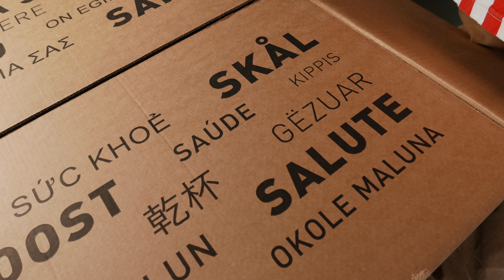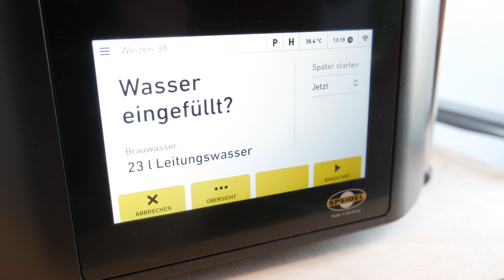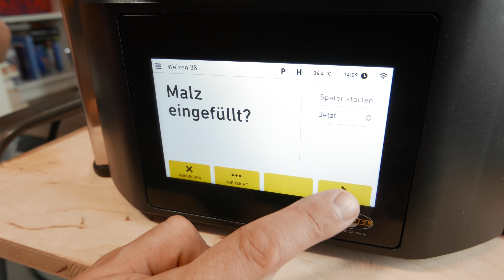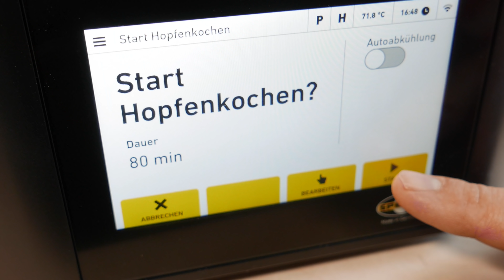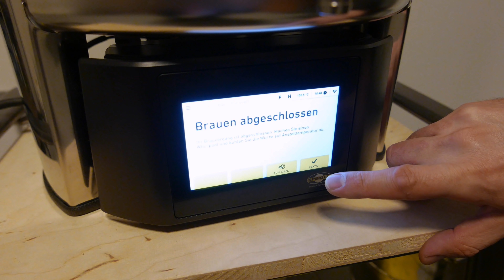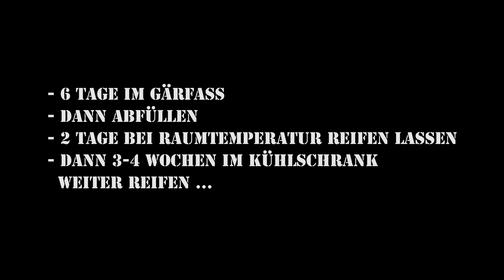Münchener Weizen - schnell gebraut | Die Grillshow Special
Die Burger-Presse, das BBQ-Kreuz, der Klappo und viel mehr heißer BBQ-Stuff!

Besucht den Flachwitze-Kanal von meinem Filmmusiker Aljoscha!

Freunde, heute teste ich meine neue Brauanlage: den SPEIDEL BRAUMEISTER! Wir weihen ihn ein mit einem schönen sommerlichen Münchener Weißbier. Mit vier verschiedenen Malz- und drei verschiedenen Hopfensorten. Ein absoluter Aromenoberknaller! Ballert's euch rein, Freunde!

Das braucht ihr:
Grillshow Münchener Weizen
Stammwürze 11,5 °Plato
Bierfarbe 11,0 EBC
Bittereinheit 13,3 IBU

Brauwasser
23 l Leitungswasser + 3 l Nachguss

Malzmische
2 kg Weizenmalz
1,5 kg Münchener Malz
0,5 kg Wiener Malz
0,5 kg Carahell

Maischen
Einmaischen 38 °C
1. Rast  52 °C  0 min
2. Rast  62 °C  30 min
3. Rast  72 °C  40 min
4. Rast  78 °C  10 min
5. Rast  78 °C  Abläutern

Würzkochen  100°C   80 min

Bitterhopfen 15 g Willamette  5,0 % α  70 min vor Ende
5 g Comet   8,7 % α  40 min vor Ende
Aromahopfen 5 g Smaragd  5,2 % α  zum Ende der Kochzeit

Hefe  eine Packungen Safbreq WB06
Gärung  ca. 6 Tage im Gärfass
Zuckergabe nach Messbecher pro Flasche
Reifung  ca. 2 Tage bei Raumtemperatur
  Dann 3 bis 4 Wochen im Kühlschrank bei ca. 5°C
Verkostung: bei strahlender Sonne im Garten 😉

Einen ordentlichen Kugelgrill sollte jeder Griller haben:

Camp Chef Dutch Oven:

Hier gibt es die Jacke vom Dude:

Hier findet ihr Grillzubehör von Grillrost.com:

Moesta BBQ bietet vielseitiges Grillzubehör an:

... hier gibt's den Pellet Smoker von Burnhard:

Die guten alten Ikea Deckelhalter sind perfekt für Ribs:

Ein Vakuumierer kam bei mir schon oft zum Einsatz:

Hier gibt’s ein gutes W-Lan Thermometer:

Und hier noch ein paar Links zu der von mir verwendeten Filmtechnik:
Quadrocopter / Drohne

HÜÜÜÜAHHHHH!!!
euer Johnny